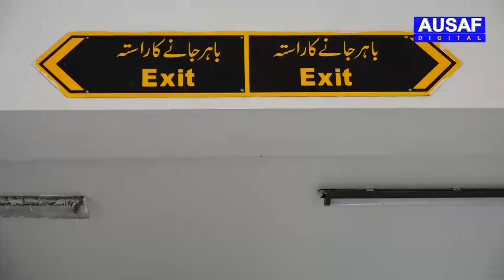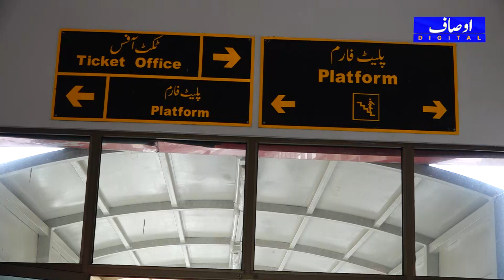Public Reviews About Imran Khan vs Shahbaz Sharif's Govt-Awam PMLN Ki Taraf Jany Lagi ?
چند روز میں ہی سارا منظر تبدیل ، شہباز شریف نے آتے ہی عوام کیلئے ٹرانسپورٹ مفت کر دی ، عوام خان کو چھوڑ کر شریفوںکے حمایتی بننے لگے ؟ ویڈیو دیکھیں